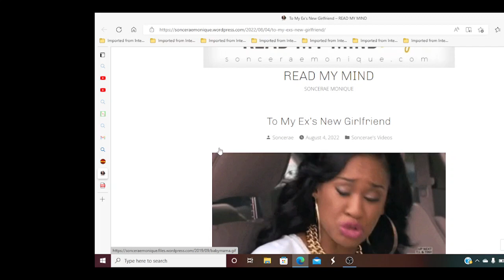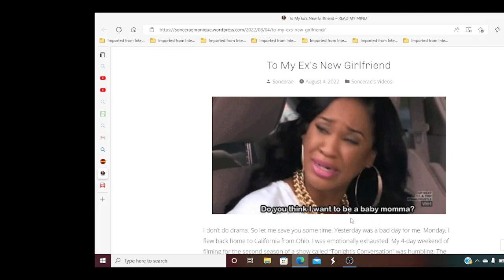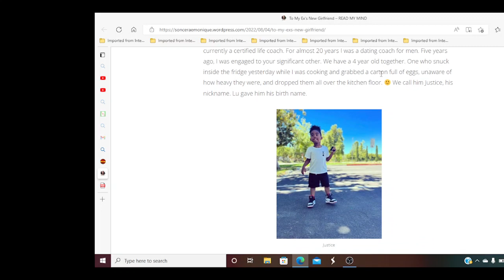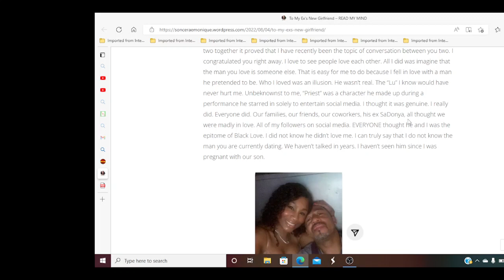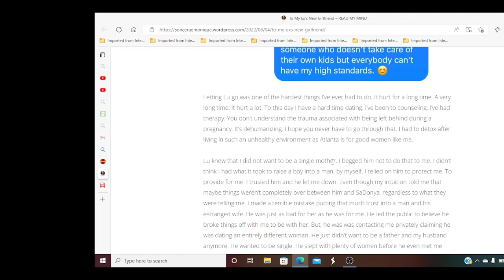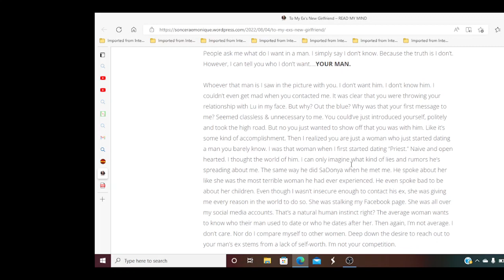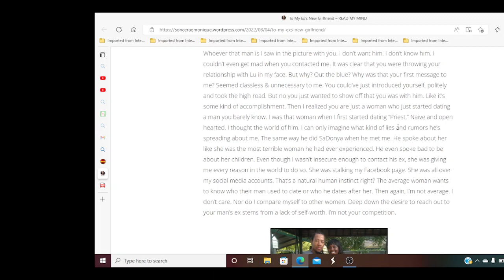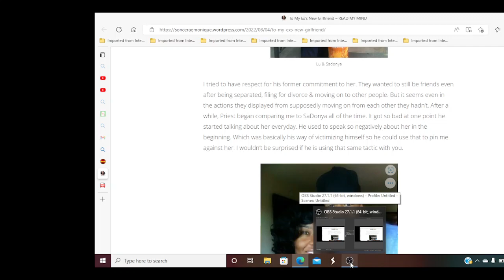Soncerae Monique: Love letter to Priest and his fiancee wants you to no that she is the better woman